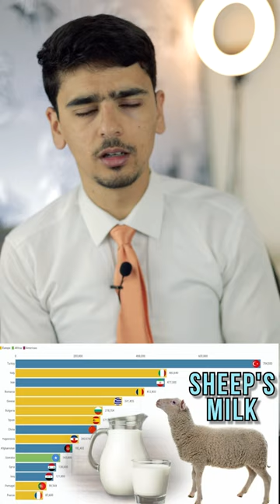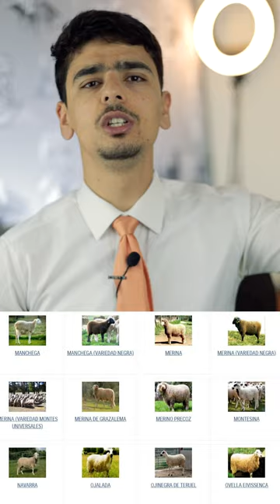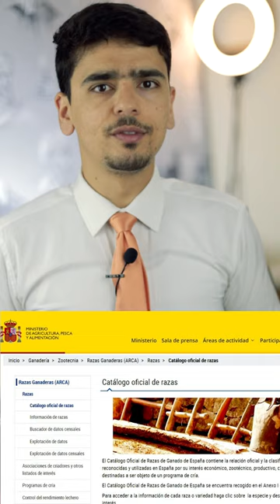واش بصح الغنم ديال اسبانيا حسن من ديال المغرب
هل تساءلت يومًا عن الفروقات بين أغنام إسبانيا وأغنام المغرب؟ في هذا الفيديو، سنستكشف الاختلافات بين هاتين السلالتين من الأغنام بشكل شامل. سنلقي نظرة على جودة الصوف، ونقارن بين تغذية الحيوانات، وظروف المعيشة، والممارسات الزراعية في البلدين.

هل يؤثر المناخ والتضاريس على نوعية الأغنام؟ كيف تؤثر العادات الغذائية وأساليب الرعاية على جودة الصوف واللحم؟ سنقدم معلومات مفصلة تساعدك على فهم الفروقات بين الأغنام في كل من إسبانيا والمغرب وتحديد أيهما قد تكون أفضل بناءً على احتياجاتك واهتماماتك.

انضم إلينا في هذه الرحلة لاستكشاف عالم الأغنام واكتشاف الفوارق بين السلالتين في هذا الفيديو المثير والمفيد!